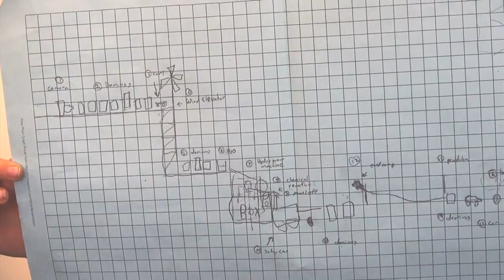Lower School News: Green Technology